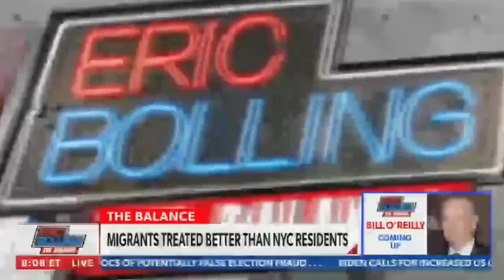Lara Logan’s UNHINGED Satan Rant Too Bonkers For Newsmax Host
South African Journalist Lara Logan gets cut off by a Newsmax host after saying that God believes in closed borders and that satan will not prevail in this world. The Majority Report crew discusses the Right’s practice of Christianity and obsession with conspiracy theories. The MR crew discusses how Logan has fallen down the conspiracy theory rabbit hole and yet is still able to land a guest spot at Newsmax.